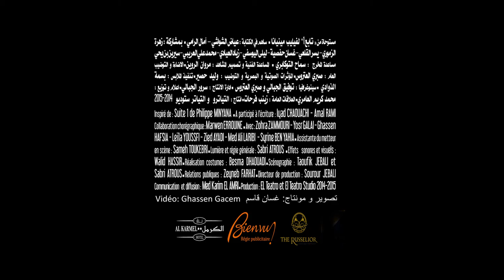"MALÉDICTION" de Taoufik Jebali, 25, 26 et 27 Février 2016 à 19h30 à El Teatro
25, 26 et 27 Février 2016 à 19h30 à El Teatro

PRÉSENTATION
أصوات متفجرات "فرقعات" نار وثلج هدوء وخوف فضاء بعيد عن الأمن والأمان والطمأنينة شخصيات مرضية ولا تعلم أنها كذلك ديكور وأضواء تدعم وتخدم نفسية هذه الشخصيات متناقضات من حدب وصوب ثنائيات تموج من المسرح موجا وتجعلنا نشك ونتساءل هل نحن فعلا بخير ؟ ألهذه الدرجة يمكن أن تغذي الأزمة في وطن مأزوم ؟ الحياة والموت الحرب والحب حقوق الإنسان الاستعباد ... التشوه ومحاولة النهوض ؟؟؟ إنها مسرحية " التابعة" "التابعة" أزمة داخل أزمات في الوطن في العائلة في نفسية الفرد في كل مكان أزمة ولا أحد يوثق وينبه لخطر استفحال الأمراض إلا شخصية الكاتب أو الشاعر أو المؤرخ أو المسرحي أو الفنان ذلك الذي يقول في المسرحية "الكتابة "هي الوحيدة التي تنصفني ».
مهرجان المسرح العربي ( الكويت جانفي 2016)

La pièce "Etteb3a", la malédiction, de Taoufik JEBALI est un chef d'oeuvre.
Au delà de son travail d'orfévre sur notre langue, il a su refléter notre absurde actualité sociale et politique dans toute sa réalité scatologique mais dans l'élipse, la poèsie, l'amour du pays et ses particuliarités ...
une écriture profonde, mise en abime dont on ne peut sortir indemne que par ignorance, indifférence à ce qui nous structure et nous définit en tant qu'homme organique qui résiste à la médiocrité ambiante ...
ajoutez à cela une scénographie féerique, à la pointe, taillée au burin technologique ... et vous en aurez plein les yeux, les méninges et l'âme ...
une pluie d'émotions subtiles ... on rit on pleure on savoure ... et on rentre chez soi moins bête...

FICHE ARTISTIQUE
نص و اخراج : توفيق الجبالي
مستوحاة من « تابع 1” لفيليب مينيانا
ساهم في الكتابة : عياض الشواشي – آمال الرامي
بمشاركة : زهرة الزموري - يسر القلعي - غسان حفصية - ليلى اليوسفي - زياد العيادي - محمد علي العريبي - سيرين بن يحي
مساعدة المخرج : سماح التوكابري
المساعدة الفنية و تصميم المشاهد : مروان الروين
الاضاءة و التوضيب العام : صبري العتروس
المؤثرات الصوتية و البصرية و التوضيب : وليد حصير
تنفيذ الملابس : بسمة الذوادي
سينوغرافيا : توفيق الجبالي و صبري العتروس
ادارة الانتاج : سرور الجبالي
اعلام و توزيع : محمد كريم العامري
العلاقات العامة : زينب فرحات
انتاج : التياترو و التياتر ستوديو 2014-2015

Texte et mise en scène : Taoufik Jebali
Inspiré de : Suite 1 de Philippe Minyana
A participé à l’écriture : Iyad Chaouachi - Amal Rami
Collaboration chorégraphique : Marwen Errouine
Avec : Zohra Zamouri - Yosr Galai - Ghassen Hafsia - Leïla Youssfi - Zied Ayadi - Med Ali Laribi - Syrine Ben Yahia
Assistante du metteur en scène : Sameh Toukebri
Lumière et régie générale : Sabri Atrous
Effets sonores et visuels : Walid Hassir
Réalisation costumes : Besma Dhaouadi
Scénographie : Taoufik Jebali et Sabri Atrous
Relations publiques : Zeyneb Farhat
Directeur de production : Sourour Jebali
Communication et diffusion : Med Karim El Amri
Production : EL Teatro et El Teatro Studio 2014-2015.